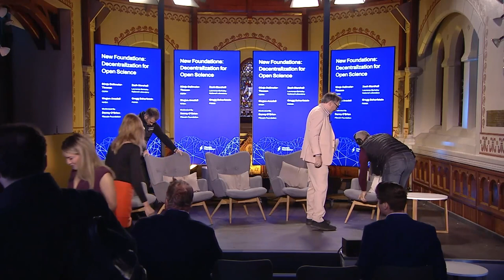Decentralization for Open Science | The Filecoin Sanctuary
The open science movement calls for greater access to scientific datasets for research and public use, but radical openness demands robust data infrastructures conducive to preserving and sharing mass amounts of information. Panelists from some of the world's top scientific institutions convene to discuss how decentralized technologies are exciting a revolution in the world of open science.

Moderator: Danny O'Brien

Speakers:
Sünje Dallmeier-Tiessen
Zach Marshall
Megan Ansdell
Gregg Scharfstein